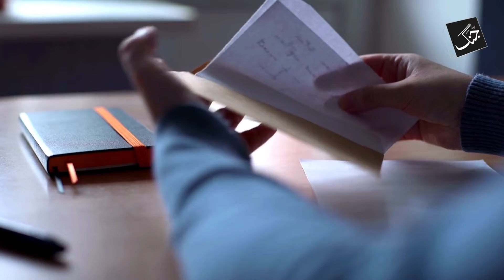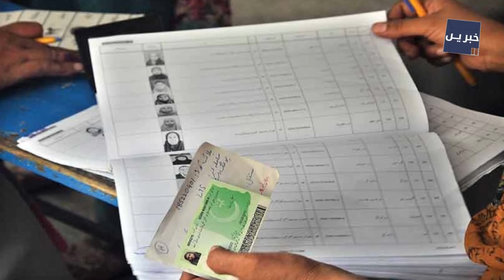NADRA Invites Political Parties For Briefing On Technical Support Of ECP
NADRA has invited 150 political parties to seek suggestions for improvement in electoral rolls for the next general elections.

Pakistan News | nadra | nadra pakistan | Nadra App | national database and registration authority | NIC Making process | NIC process | 150 political parties | ECP | electoral rolls | next general elections | improvement in electoral rolls | Technical Support Of ECP | NADRA Invites | 150 Political Parties | chairman of NADRA | Tariq Malik | computerized electoral rolls | election commission